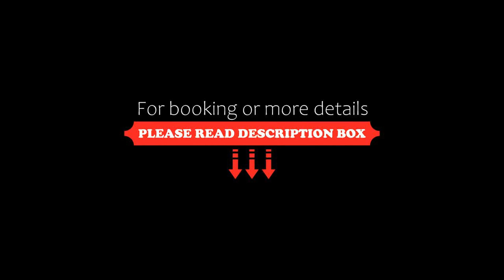MIST Boutique Hotel, Yerevan, Armenia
About Property:
You're eligible for a Genius discount at MIST Boutique Hotel! To save at this property, all you have to do is sign in.
Situated in Yerevan, 400 m from Republic Square, MIST Boutique Hotel features accommodation with a bar, free private parking, a shared lounge and a garden. Boasting family rooms, this property also provides guests with a terrace. The accommodation provides a 24-hour front desk, airport transfers, room service and free WiFi.
The rooms are fitted with ai...
Property Type: Hotel
Address: Mher Mkrtchyan 1, 0010 Yerevan, Armenia
Searching For
1. MIST Boutique Hotel - Yerevan - Armenia
2. MIST Boutique Hotel - Yerevan - Armenia Address
3. MIST Boutique Hotel - Yerevan - Armenia Rooms
4. MIST Boutique Hotel - Yerevan - Armenia Amenities
5. MIST Boutique Hotel - Yerevan - Armenia Offers and Deals
Audio Credit:
Track Title: Blank Slate
Artist: VYEN